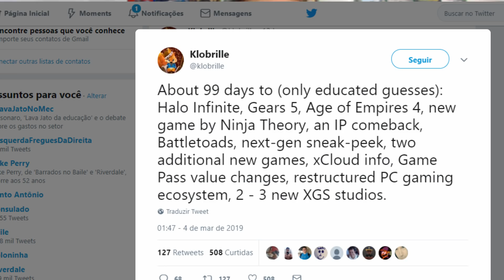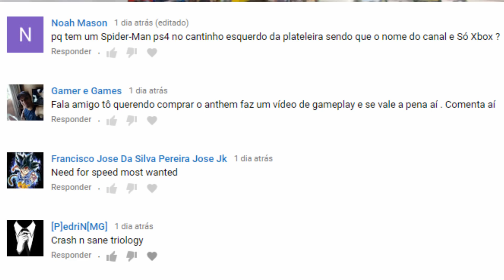VAZARAM VÁRIAS INFORMAÇÕES sobre as REVELAÇÕES da MICROSOFT na E3 2019! EMPOLGAÇÃO TOTAL!!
É ISSO AÍ! Acabaram de VAZAR VÁRIAS informações sobre REVELAÇÃO da MICROSOFT para a E3 2019! Um INSIDER CONHECIDO por ser CONFIÁVEL fez uma postagem agora à pouco
no TWITTER com INFORMAÇÕES INTRIGANTES sobre a E3 da MICROSOFT de 2019! VAZARAM VÁRIAS INFORMAÇÕES sobre as REVELAÇÕES da MICROSOFT na E3 2019! EMPOLGAÇÃO TOTAL!!